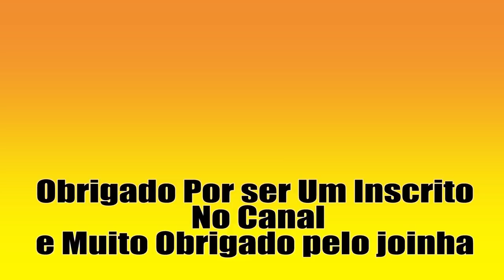50 videos da Einhell parte 12